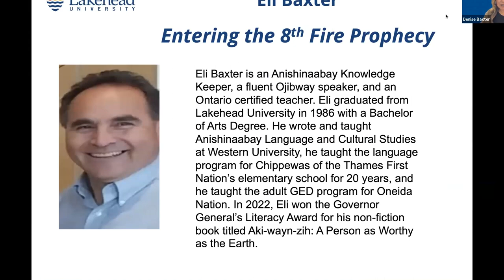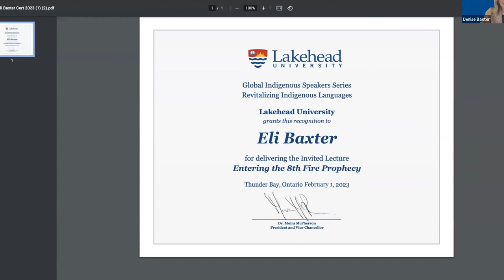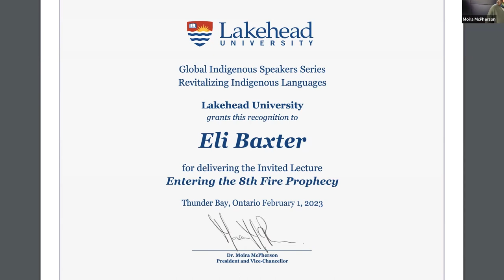Global Indigenous Speaker Series: Eli Baxter Entering the 8th Prophecy